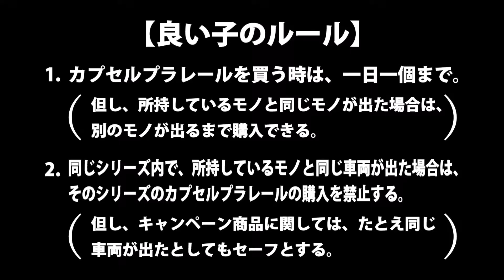カプセルプラレールと私 #９３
今回のカプセルプラレールは『びっくりへんしんコレクション！編』です。

『オッドタクシー』にハマりました。
も～先が気になって仕方がありません。
世界観とか音楽もカッコイイし、
グッズのデザインも素敵なんですよ。
NEW ERAとのコラボキャップを買おうか迷っています。

キャップ似合わないんだけど…。

‹効果音›
無料効果音で遊ぼう！

グッズ販売始めてみました↓
【ClubT】